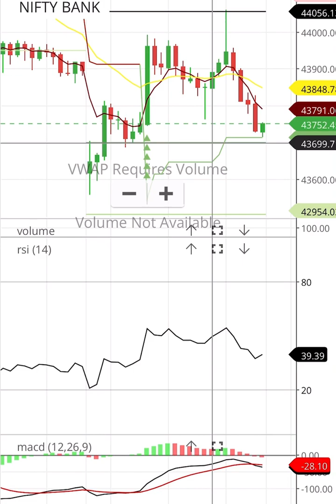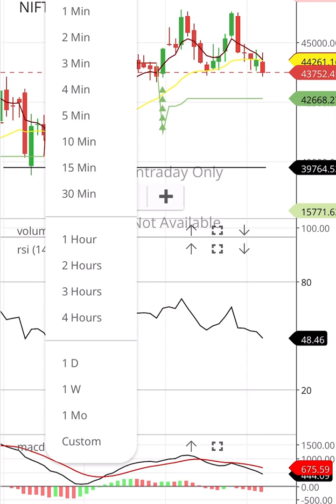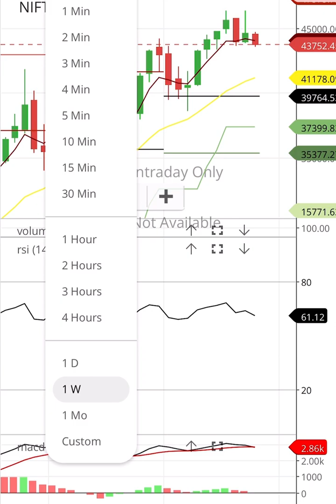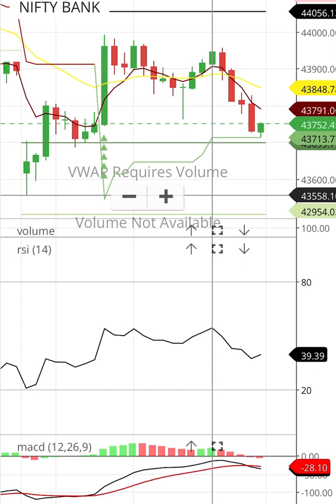20-10-2023 NIFTY 50 NIFTY 50 LEVELS BANK NIFTY LEVELS NIFTY ANALYSIS BANKNIFTY ANALYSIS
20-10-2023 NIFTY 50 NIFTY 50 LEVELS BANK NIFTY LEVELS NIFTY ANALYSIS BANKNIFTY ANALYSIS

nifty analysis
nifty analysis 27 july expiry trader agarwal
3 april nifty analysis
24 april nifty analysis
bank nifty analysis by ghanshyam tech
bank nifty analysis tamil
balaji tamil nifty analysis
nifty analysis codeviser
nifty chain analysis
nifty chart analysis kaise kare
nifty chart analysis software
nifty chart analysis live
nifty chart analysis tamil
nifty chart analysis website
current nifty analysis
chhota trader bank nifty analysis
codeviser nifty analysis
current bank nifty analysis
chhota trader nifty analysis
option chain bank nifty analysis
option chain nifty analysis
midcap nifty analysis
bank nifty chart analysis
nifty data analysis
nifty daily analysis
nifty oi data analysis
sgx nifty data analysis
bank nifty daily analysis
nifty historical data analysis
nifty fii data analysis
nifty 50 daily analysis
nifty oi data analysis tamil
daily nifty analysis
daily bank nifty analysis
to day bank nifty analysis
how to do nifty analysis
how to do bank nifty analysis
fii dii data analysis bank nifty
nifty analysis english
nifty analysis elliott wave
nifty today analysis english
nifty analysis for tomorrow english
nifty midcap expiry analysis
bank nifty analysis in english
nifty elliott wave analysis
bank nifty elliott wave analysis
nifty 50 elliott wave analysis